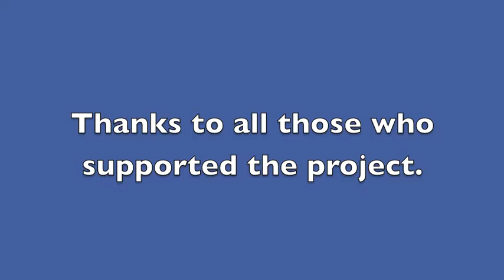Pupils at Burntwood School visit Greece courtesy of the Greek ambassador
The Greek ambassador, together with the Greek Ministry of Tourism, arranged for 10 students to visit Athens during half term as their guests.

The trip included a guided tour of the Acropolis and the Acropolis museum, visits to the ancient Agora and the Cycladic Museum and they also visited the British Embassy in Athens to talk to British ambassador, Mr John Kittmer, about their plans to promote ancient Greek to students in the UK.